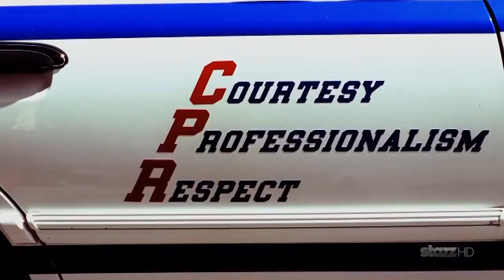25th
movie Norrton